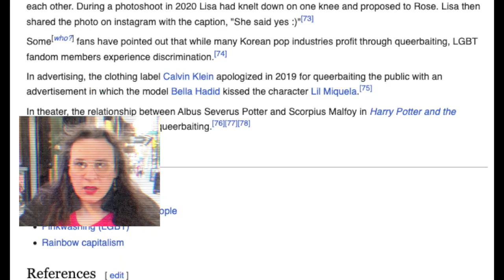Their Koolaid and their Grog — Official Music Video - Red Angel Sophia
This is the video for one of the tracks in my March 4, 2023 album: "Injustice for All"